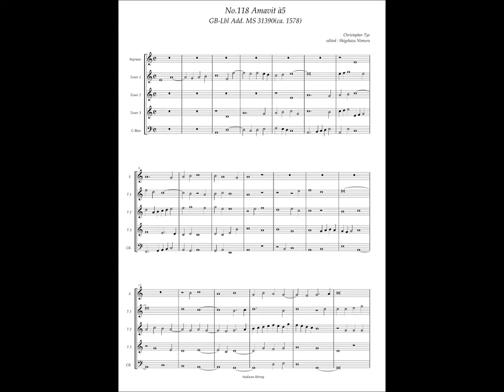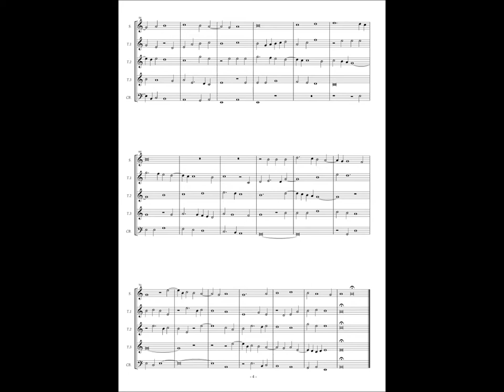GB-Lbl Add. MS 31390, No.118, Christopher Tye, "Amavit" à5